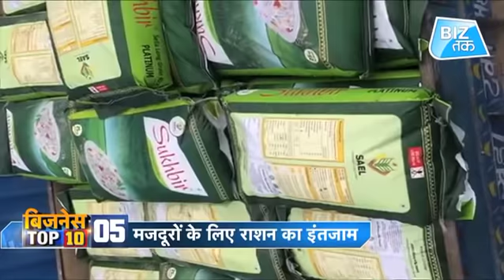Business Top 10 | Biz Tak